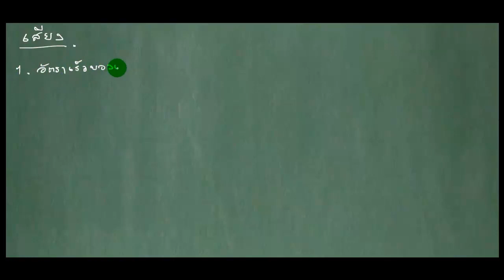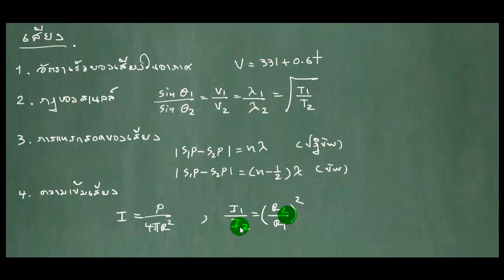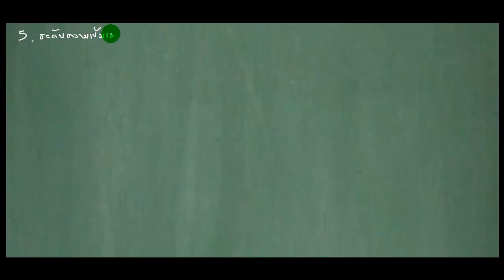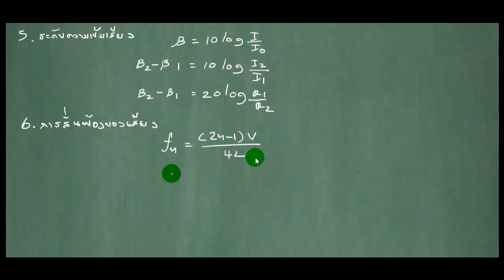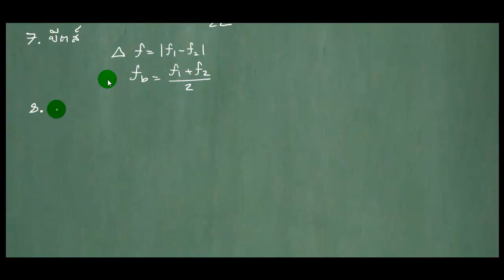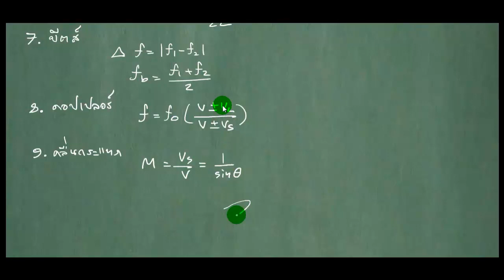PHY_12_เสียง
สรุปสูตร ฟิสิกส์ ม.5
เสียง